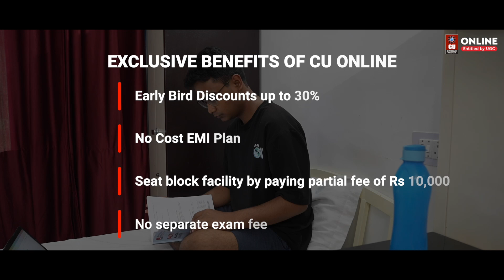Online BCA Degree - Chandīgarh University Online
Dive into the world of the digital realm with confidence! With this course, you can elevate your tech & software journey and stand out in the virtual crowd as this online course helps you track down better career prospects like technical analyst, data scientist, web developer, digital marketer, software developer, and many more.